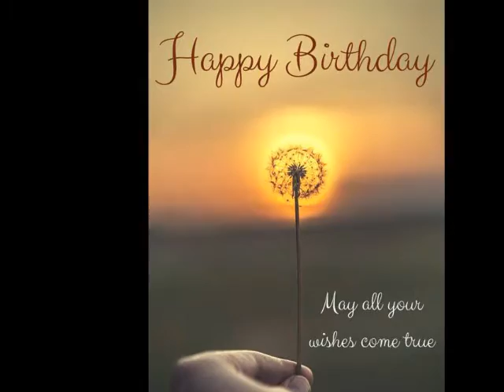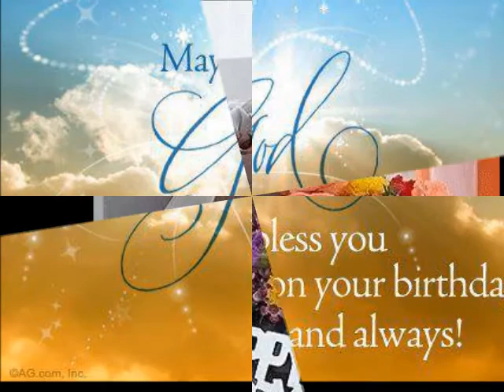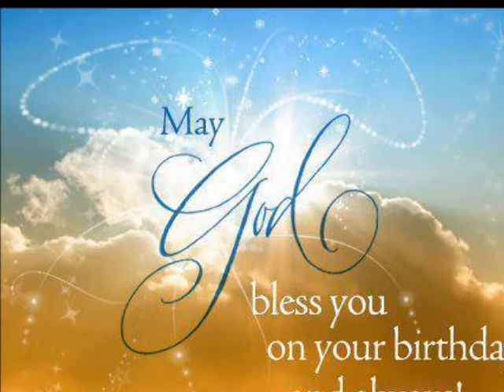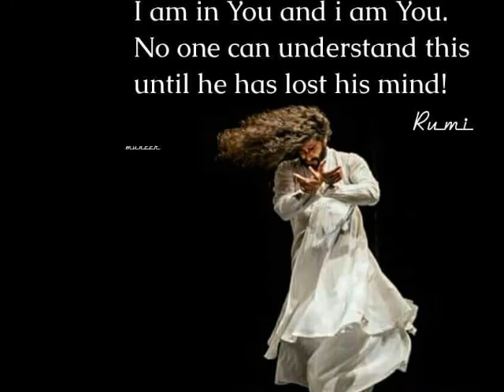THE UPANISHAD SERIES - PATIENCE IN SPIRITUAL PATH